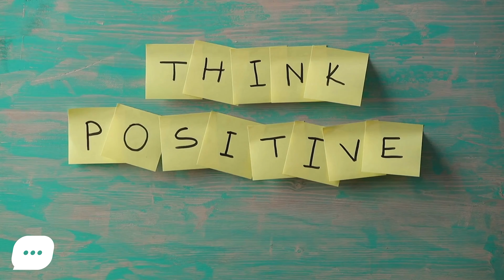The Power of Positive Thinking: Advices from Christina Fern | PointS News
Join us for the second part of our series on positive thinking with Christina Fern. In this video, Christina shares practical tips and exercises to help you cultivate a positive mindset and overcome negative thinking patterns. Don't miss out on this empowering and enlightening video with Christina Fern via Points News platform!